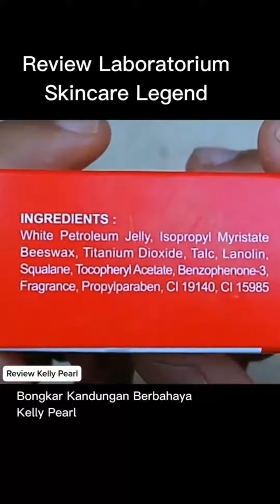CEK MERCURI KELLY PEARL CREAM